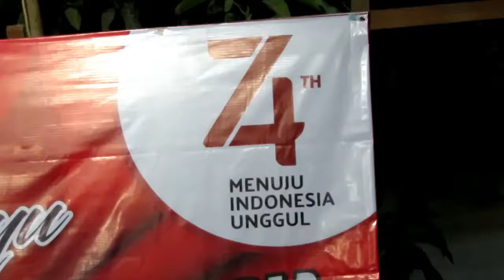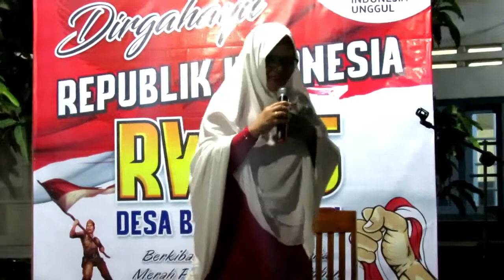Syukuran Kemerdekaan Indonesia RW 5 Kelurahan Banjarmlati Kota Kediri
Kegiatan Syukuran dalam rangka hari Kemerdekaan Indonesia ke 74 oleh RW 5 Kelurahan Banjarmlati, Kecamatan Mojoroto Kota Kediri. Pada tanggal 16 Agustus 2019